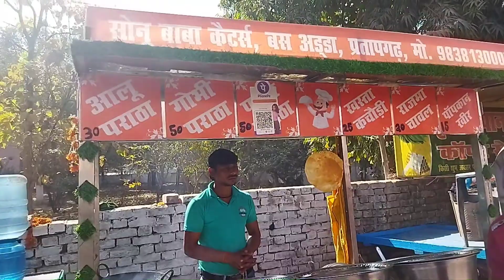Chole Bhature Sabji Chawal || Indian street food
special video please is a Dekho

doston
is video mein Chhole bhature Sabhi chawal Puri sabji ko test Kiya Hai Vastu Shri Radhe paraathe wale kiya jaaye to Yahan Ke Chhole Bhature aur Sabhi chawal ko Jarur test Karen bahut jyada khane Mein maja Aaya ab bahut testi time ka khana aap Pratapgarh Kyon Ho To Ek Bar Shri Radhe paraathe wale kahan Jarur jaen thanks for watching